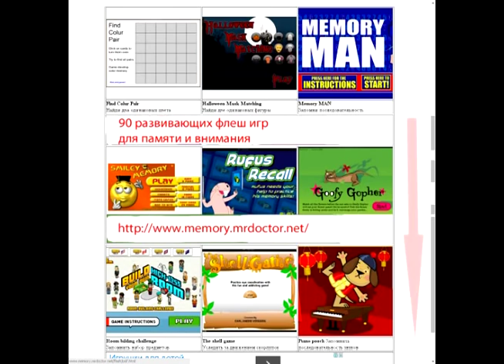Ухудшение памяти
Надежный и не затратный путь с этим бороться. Постоянно растущий эффект борьбы с ухудшением памяти.
Прекрасная возможность заинтересовать детей и ненавязчиво прокачать им память и интеллект.

Это - компьютерные флеш игры онлайн. Никакие это, конечно, не игры, а специализированные упражнения, блокирующие ухудшение памяти и развивающие память и интеллект.
Кстати, очень важный момент: не надо развивать сильно один вид памяти, старайтесь развивать хотя бы немного все виды памяти, которые вы можете себе представить. Вследствие синергизма, как бы независимые виды памяти будут улучшать друг друга.
На нашем сайте собрана почти сотня флеш игр против ухудшения памяти, выбирайте подходящие именно вам!